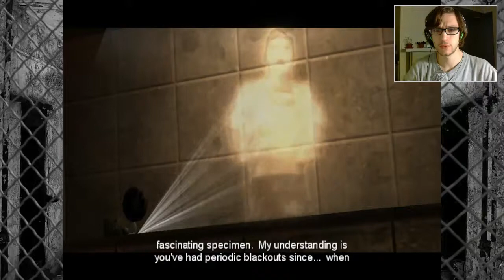I just met Frankenstein - The Suffering - Part 3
Episode N°3 of "The Suffering". Today, I'll try to find a new efficent weapon and meet some new guys. . Check this out now !!